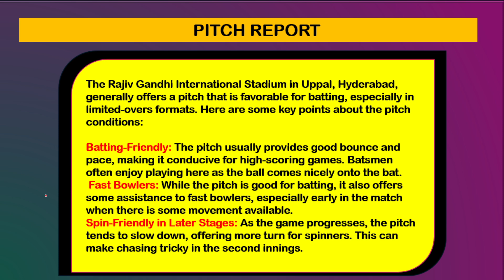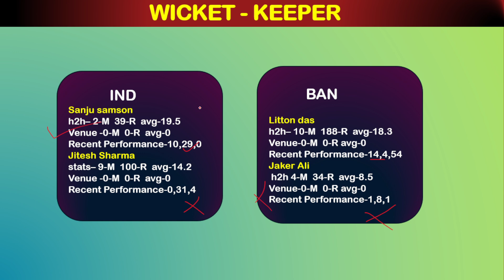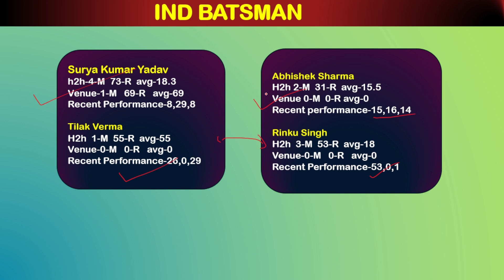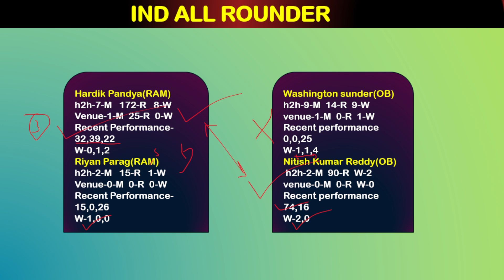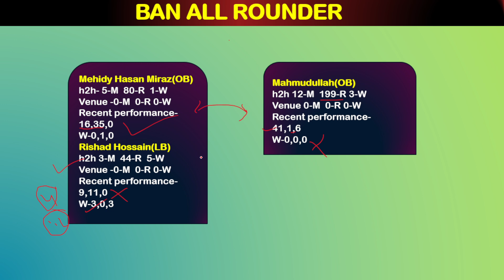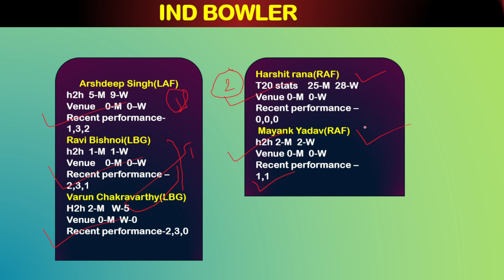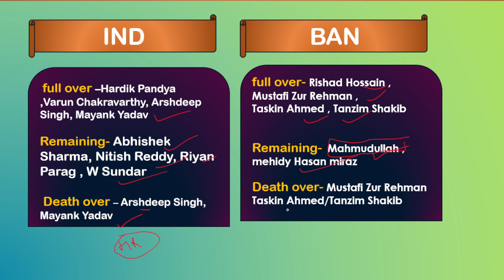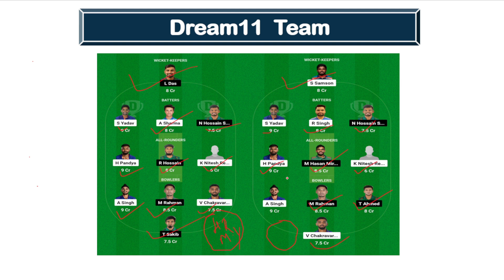IND vs BAN Dream11 Prediction|IND vs BAN Dream11 Team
welcome to fantasy expert 360 channel

ind vs ban dream11 prediction today match
ind vs ban t20 match
ind vs ban dream11 prediction 2024
ind vs ban dream11 team
ind vs ban dream11 today
ind vs ban prediction today match
ind vs ban t20 match 2024
dream11 prediction
ban vs ind dream11 today
ban vs ind t20 match
india vs bangladesh dream11 prediction
india vs bangladesh dream11 team prediction
bangladesh vs india dream11 prediction
bangladesh vs india dream11Team